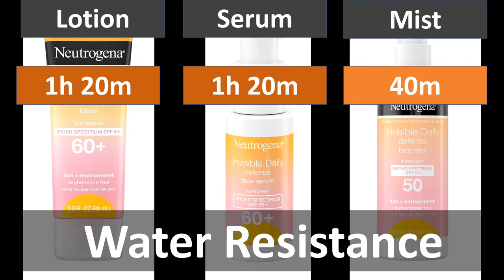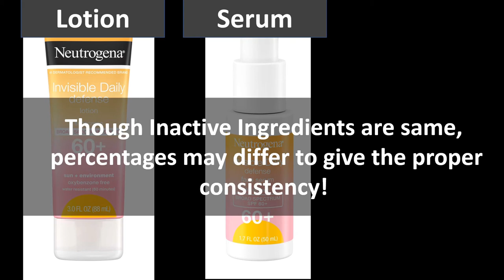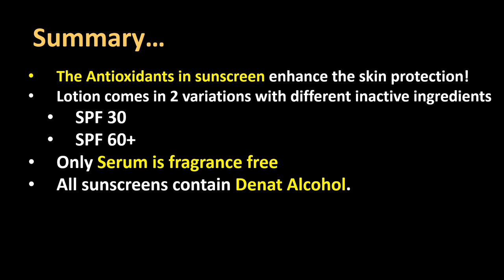Neutrogena Invisible Daily Defense Sunscreen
Neutrogena Invisible Daily Defense Sunscreen Lotion SPF 30
Neutrogena Invisible Daily Defense Sunscreen Lotion SPF 60+
Neutrogena Invisible Daily Defense  Face Serum SPF 60+
Neutrogena Invisible Daily Defense  Face Mist SPF 30